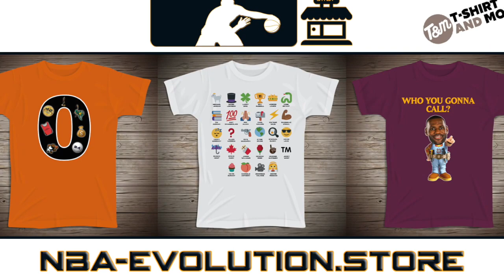LeBron James All Playoffs Buzzer-Beater!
LeBron James è l'unico giocatore in attività con 5 Buzzer-Beater nei Playoffs, andiamo a riviverli tutti da quello del 2002 contro gli Orlando Magic all'ultimo magico contro i Toronto Raptors.